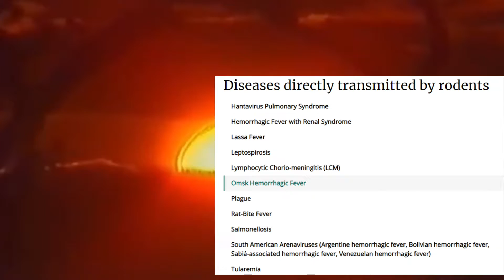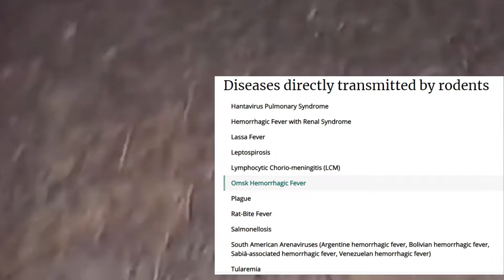अचम्म लाग्ला, अष्ट्रेलियामा मुसा मार्न ५ करोड बजेट‌ छुट्याएको सुन्दा || यती धेरै मुसा, आफै हेर्नुस